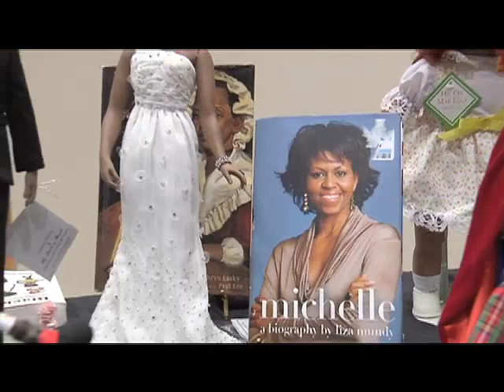"Parade of Black Dolls" Portrays History, Aspirations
The Dudley Branch of the Boston Public Library once again hosts "Black Dolls on Parade," an event organized by the Black Gold Doll Club of New England and sponsored by Friends of the Dudley Branch Library. Report for BNN News by Yoojin Cho. Aired April 20, 2011.